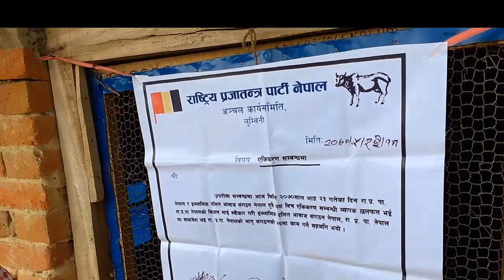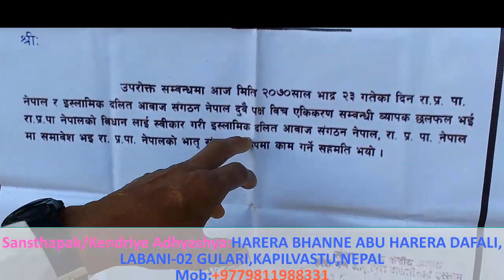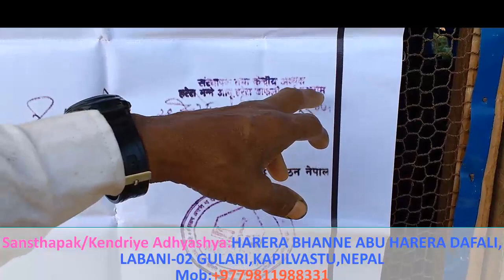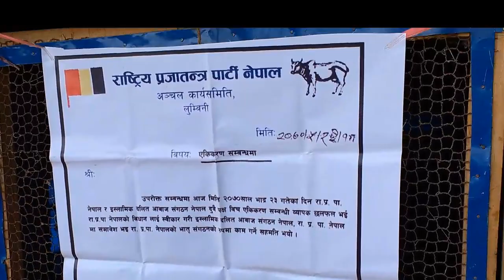Islamic Dalit Awaz Sangathan Nepal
This video will demonstrate little suppressed things of Nepalese Muslic who are Dalit but are not granted their rights and value by Government and citizens... so plz watch n think...